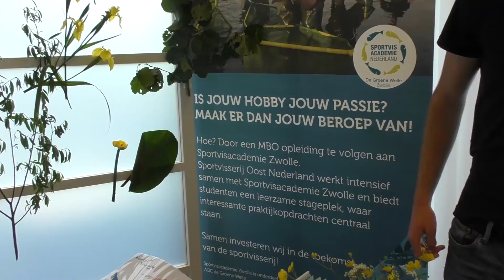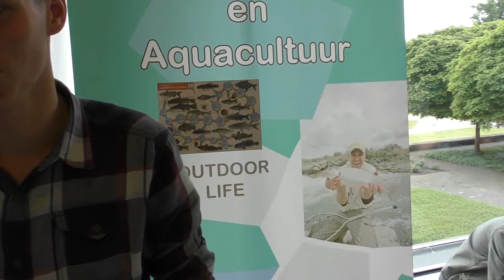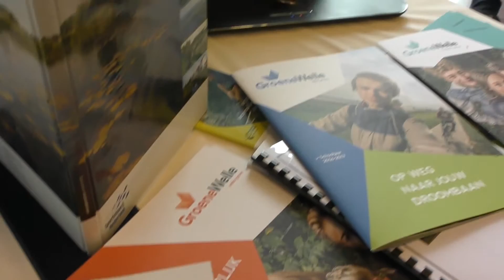Wateradviseurs 2016 (13) Groene Welle Zwolle - Meer ruimte Vecht Dalfsen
26 mei 2016 brachten 23 schoolteams advies uit aan overheden en Vitens over verbeteringen in waterwinning en het omgaan met de Vecht en zijn omgeving. Bureau Groene Welle uit Zwolle wil de Vecht meer ruimte geven bij Dalfsen en levert een zwemplas. Hiermee wonnen zij ook de prijs van de vakjury.